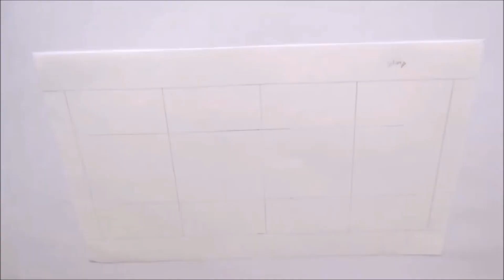TUTO Doodle cute et pastel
Bonjour à tous ! j'avais très envie d'un tuto doodle vraiment mignon et tout en pastel !
Il est très simple pour les débutants, et super sympa à refaire pour les plus confirmés :)

Matos:
- crayon de bois staedtler
- papier canson 90g lisse
- marqueur rico design

Où m’écrire?
Cendre Arts BP 60215
59524 HAZEBROUCK CEDEX

Bonne journée :)